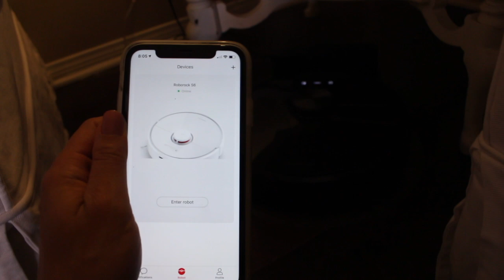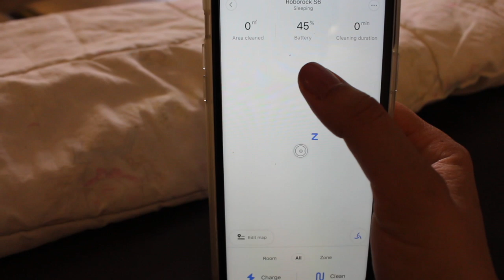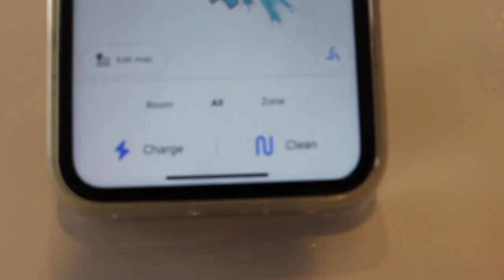I Try a Robot Vacuum for the First Time | Roborock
I'm reviewing the Roborock S6 robotic vacuum in today's video.

My jewelry is from Ana Luisa Jewelry Jennifer10 for $10 off

Connoisseur Kids (coming Sept. 2019)

I have 3  affordable eCourses that you will love:
Create Your Own Ten-Item Wardrobe
*NEW* How to be Efficient at Home

About me: Hello, I'm Jennifer L. Scott, wife, mother of four, and New York Times bestselling author of LESSONS FROM MADAME CHIC, AT HOME WITH MADAME CHIC and POLISH YOUR POISE WITH MADAME CHIC (Simon & Schuster) and the upcoming CONNOISSEUR KIDS (Chronicle Books) due in 2019. On this channel you will see capsule wardrobe (ten-item wardrobe), modern etiquette, ladylike and elegant living, le no makeup look, living well at home, recipes, parenting and many other tips on how to become your own Madame Chic and Daily Connoisseur.